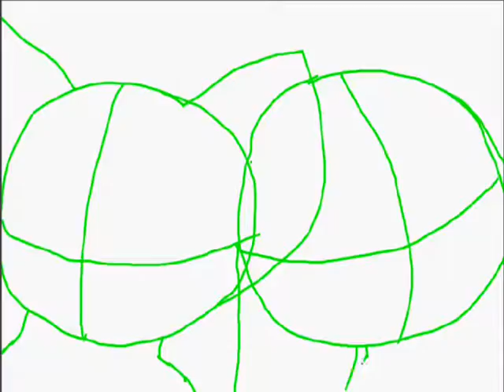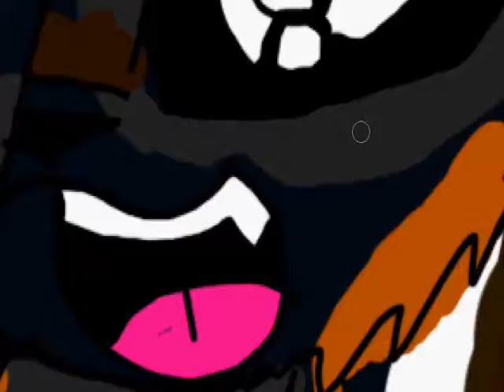Dewdrops and gumi (both of my fursonas!!)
all right i just felt like it and i get bored AND my frind twilla asked me how she looked so ya! hope u enjoy and if u dont u can kiss my. BUTTT! seriously... it tastes good... *looking at ppl weired out* WHAT!